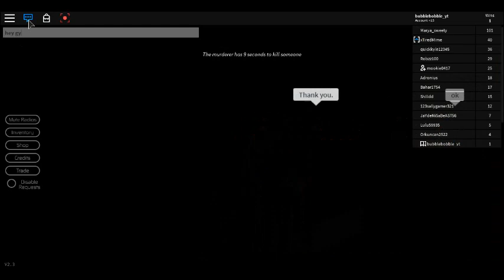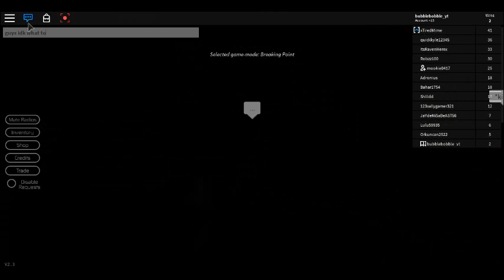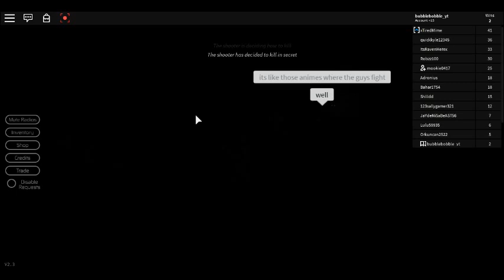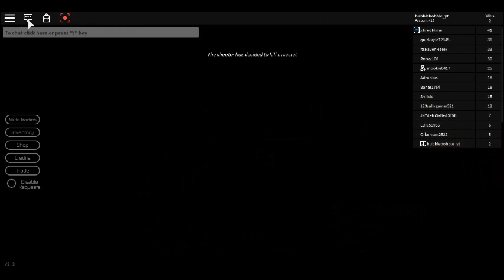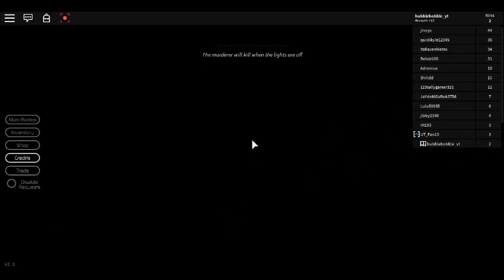the BREAKING POINT!!!!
hey guys today we r playing the breaking point shout out to jaydenTV